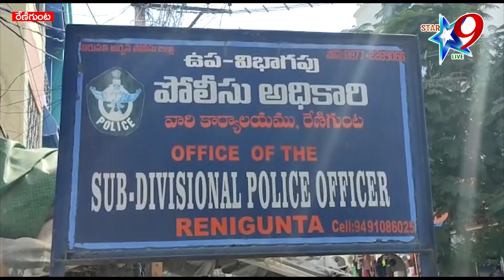రేణిగుంట లో క్రైమ్ రేటు తగ్గించడమే మా లక్ష్యం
//Star 9 live// రేణిగుంట లో క్రైమ్ రేటు తగ్గించడమే మా లక్ష్యం// Our goal is to reduce the crime rate in Renigunta//  //Disclaimer - videos is for educational purpose only.copyright disclaimer under section 107 of the copyright act 1976, allowance is made for "fair use" for purposes such as criticism, comment, news reporting ...//